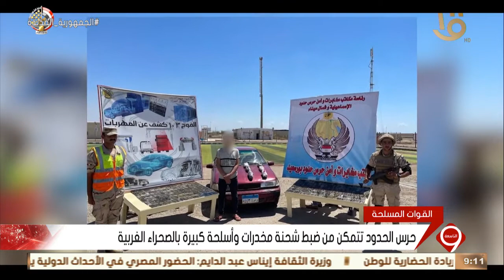نشرة التاسعة | حرس الحدود تكثف جهودها خلال الشهر الجاري بكافة الاتجاهات الاستراتيجية